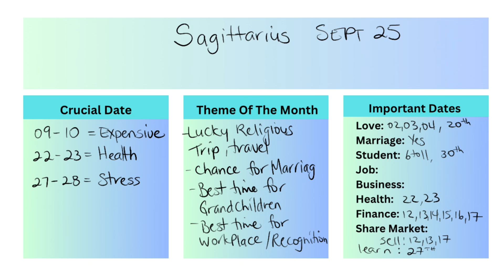Sagittarius Horoscope September 2024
Monthly Horoscope for Sagittarius for the month of September 2024, a look at love, marriage,career opportunities, relationships,health and finances with important favourable and unfavourable dates.